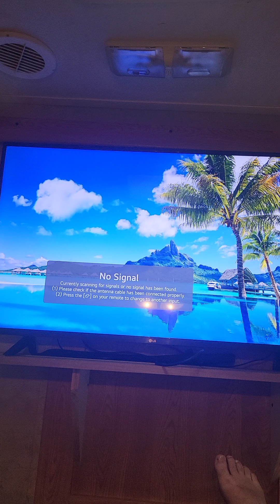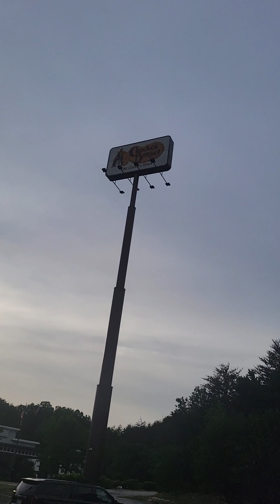Cape cod to Greenville Jonesville NC cracker barrel